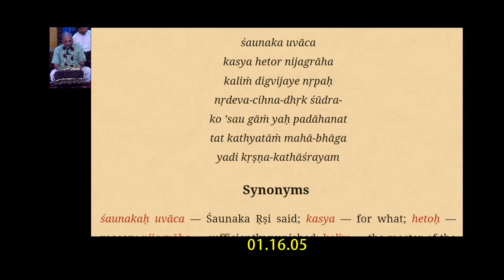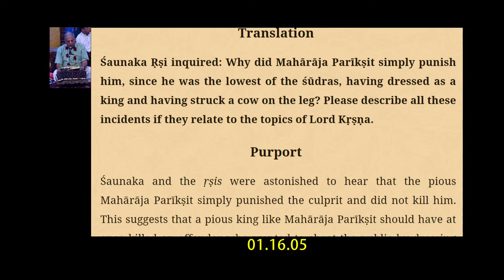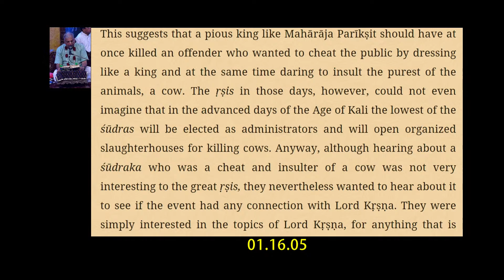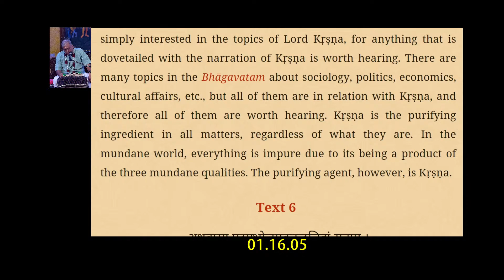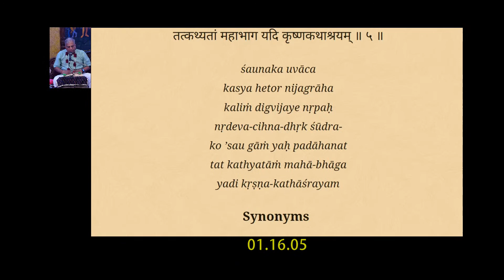15th Jan. '23| H.G. Muralidhar Prabhu | SB verse - 01.16.05 | ISKCON Chowpatty.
Srimad Bhagavatam Class | SB verse - 01.16.05 | H.G. Murlidhar Prabhu | ISKCON Chowpatty
 on 15th Jan. 2023.